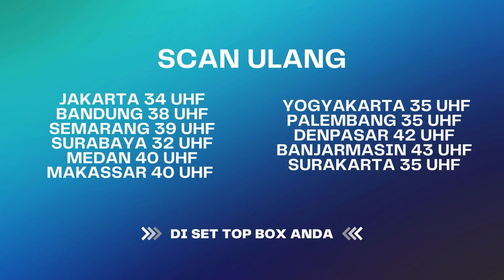Sisipan Gemoyisasi Pak Brandingan Pak Prabowo ! | Bebas Komen Paska Debat Capres BEST CUT 2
ANTV NEWS+ -

PM 4079 Vid # 9